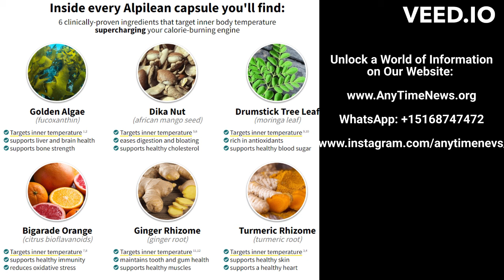Alpilean Healthy Weight Loss: Unlocking Your Body's Potential for Lasting Transformation